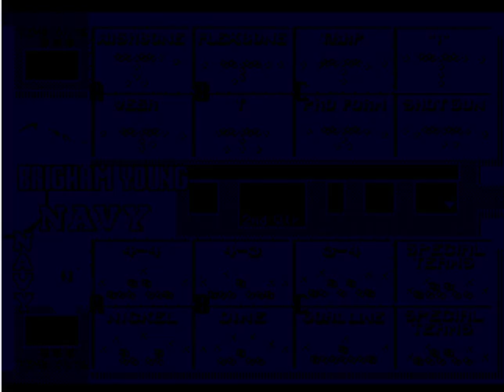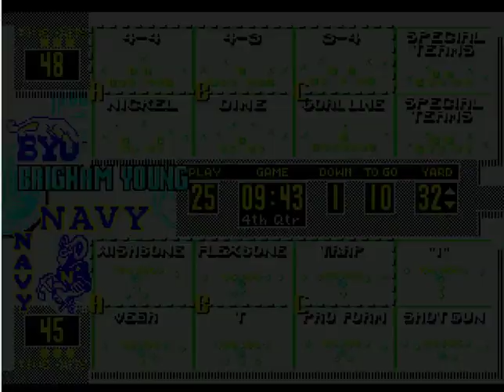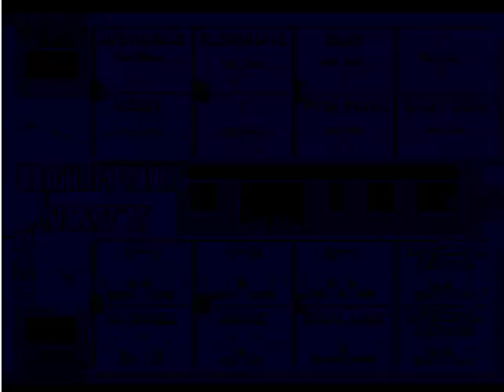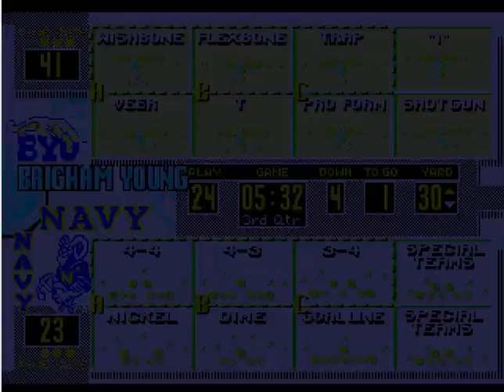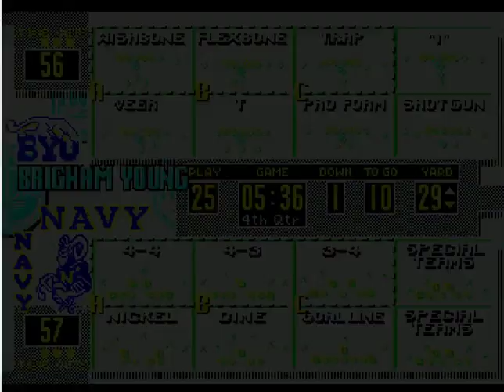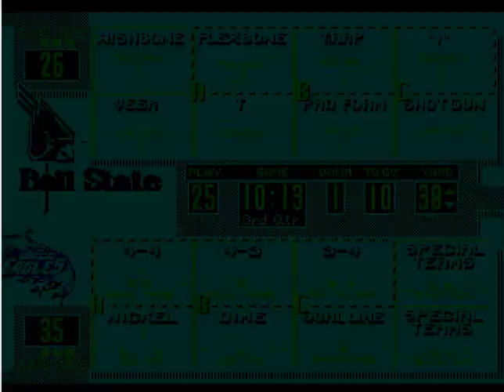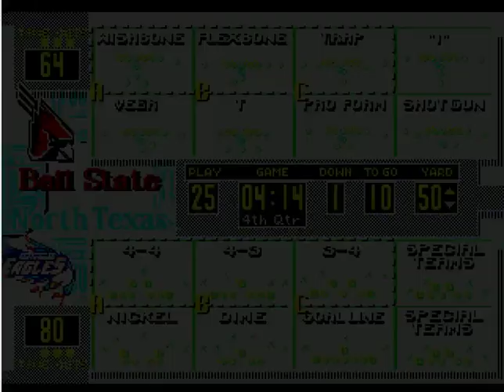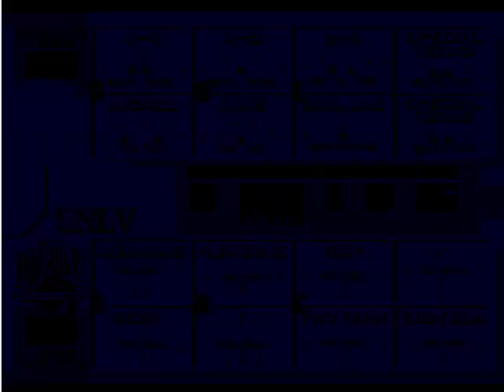College Football USA '97 (video 1,896) (Sega Megadrive / Genesis)